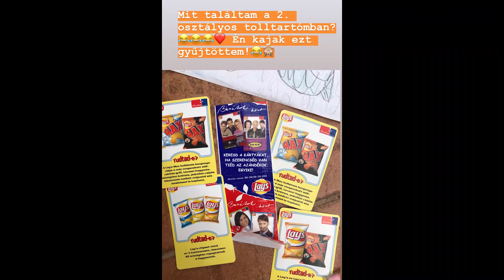ÍGY ÉLTEM MEG, HOGY NAPI 2 MILLIÓAN NÉZTEK MINKET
Hamarosan véget ér Magyarország egyik kedvenc sorozata, a Barátok közt. 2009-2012-ig ennek a hatalmas családnak a tagja lehettem, most elmesélem nektek, én hogyan éltem meg ezt az időszakot és mindazt, ami ezzel jár.